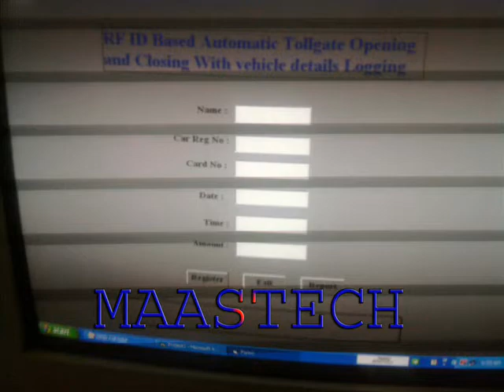FINGERPRINT BASED TIME&ATTENDANCE SYSTEM FOR INDUSTRIES STAFF MANAGEMENT SYSTEM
MAASTECH OFFER AND TRAINING FINGERPRINT BASED TIME&ATTENDANCE SYSTEM FOR INDUSTRIES STAFF MANAGEMENT SYSTEM/COLLEGE MANAGEMENT SYSTEM/LIBRARY MANAGEMENT SYSTEM/CAR SECURITY SYSTEM USING FINGERPRINT SENSOR(SCANNER)

A fingerprint sensor is an electronic device used to capture a digital image of the fingerprint pattern. The captured image is called a live scan. This live scan is digitally processed to create a biometric template (a collection of extracted features) which is stored and used for matching. This is an overview of some of the more commonly used fingerprint sensor technologies.
Optical

Optical fingerprint imaging involves capturing a digital image of the print using visible light. This type of sensor is, in essence, a specialized digital camera. The top layer of the sensor, where the finger is placed, is known as the touch surface. Beneath this layer is a light-emitting phosphor layer which illuminates the surface of the finger. The light reflected from the finger passes through the phosphor layer to an array of solid state pixels (a charge-coupled device) which captures a visual image of the fingerprint. A scratched or dirty touch surface can cause a bad image of the fingerprint. A disadvantage of this type of sensor is the fact that the imaging capabilities are affected by the quality of skin on the finger. For instance, a dirty or marked finger is difficult to image properly. Also, it is possible for an individual to erode the outer layer of skin on the fingertips to the point where the fingerprint is no longer visible. It can also be easily fooled by an image of a fingerprint if not coupled with a "live finger" detector. However, unlike capacitive sensors, this sensor technology is not susceptible to electrostatic discharge damage. [4]
Ultrasonic

Ultrasonic sensors make use of the principles of medical ultrasonography in order to create visual images of the fingerprint. Unlike optical imaging, ultrasonic sensors use very high frequency sound waves to penetrate the epidermal layer of skin. The sound waves are generated using piezoelectric transducers and reflected energy is also measured using piezoelectric materials. Since the dermal skin layer exhibits the same characteristic pattern of the fingerprint, the reflected wave measurements can be used to form an image of the fingerprint. This eliminates the need for clean, undamaged epidermal skin and a clean sensing surface.[5]
Capacitance

Capacitance sensors utilize the principles associated with capacitance in order to form fingerprint images. In this method of imaging, the sensor array pixels each act as one plate of a parallel-plate capacitor, the dermal layer (which is electrically conductive) acts as the other plate, and the non-conductive epidermal layer acts as a dielectric.

PROJECTS DETAILS, ,dont hesitate, pl call me.

thanks
R.ASHOK KUMAR
MAASTECH
89. RANGARAJAPURAM MAIN ROAD(NEAR SBI BANK)
KODAMBAKKAM
CHENNAI-600024

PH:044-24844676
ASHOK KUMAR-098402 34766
(projects list,video,photo gallery)